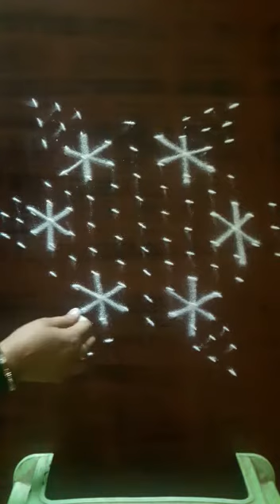9 to5dots Guru purnima special Rangoli. குரு பௌர்ணமி. ஸ்பிசியல் கோலம்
Guru purnima special Rangoli